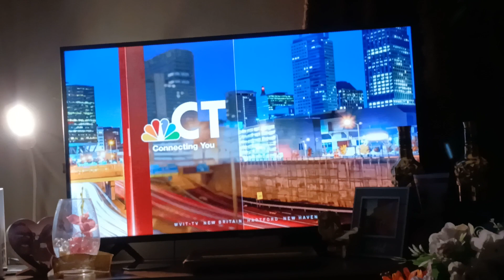WVIT-TV NBC CT News at 11:00 P.M. 2024 Breaking News Open. 4/17/2024.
A breaking news opening of WVIT-TV NBC CT News at 11:00 P.M.